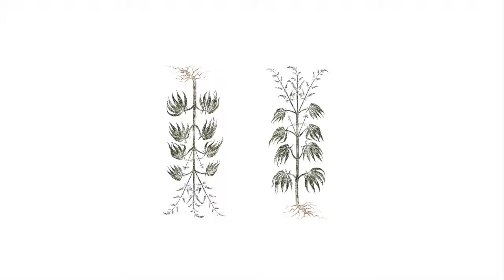Xan - La Potestad (2016) Single